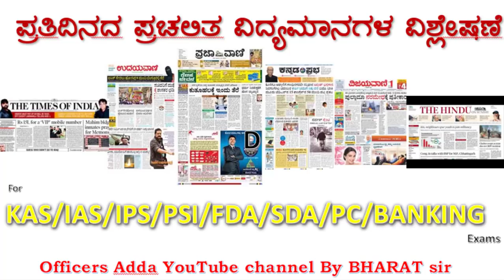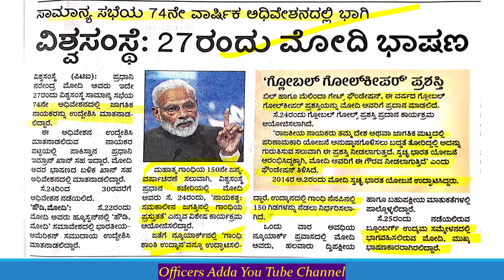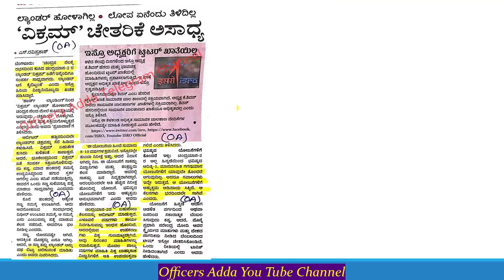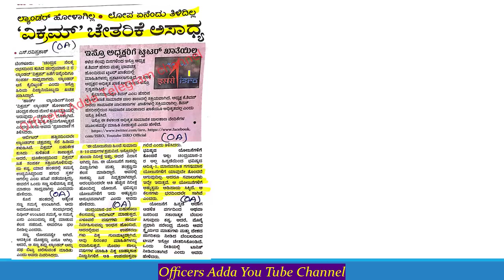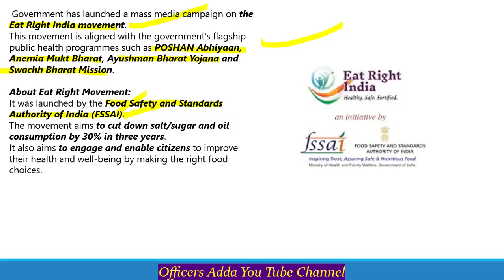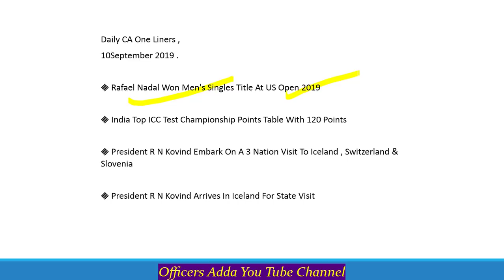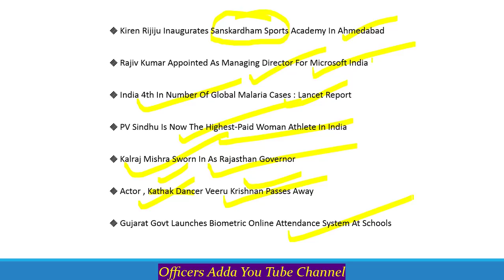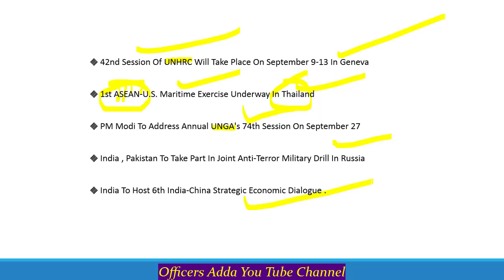10th September Kannada Medium Current Affairs